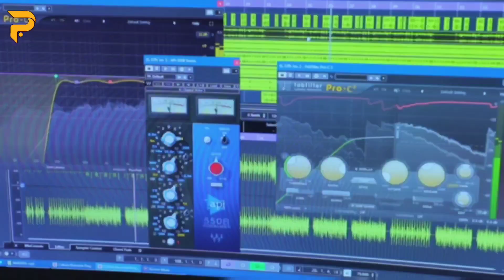Дилмурод Далиев - Чорбоги боло